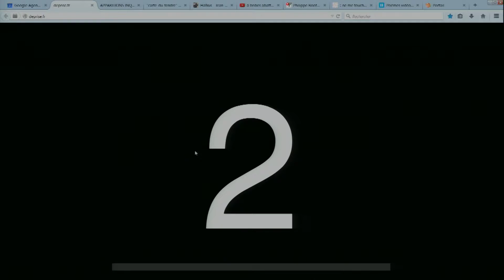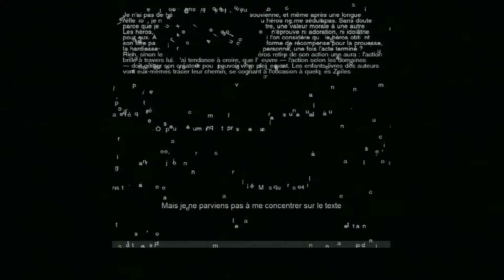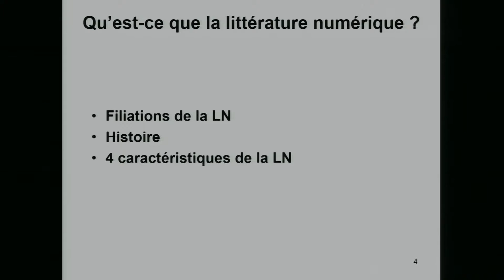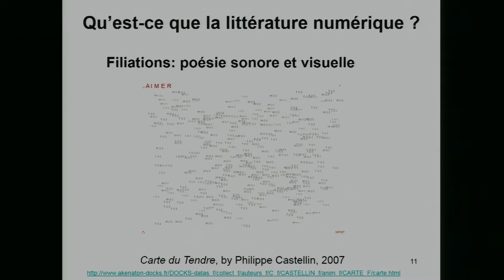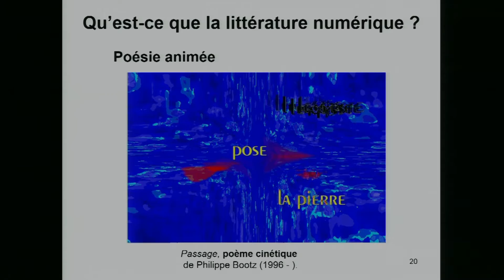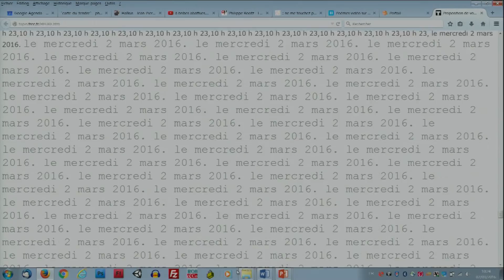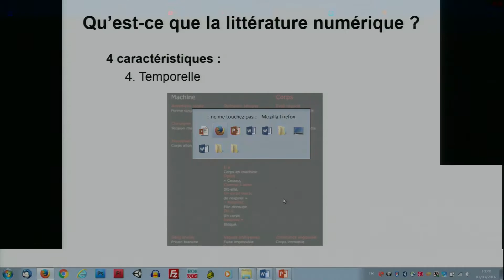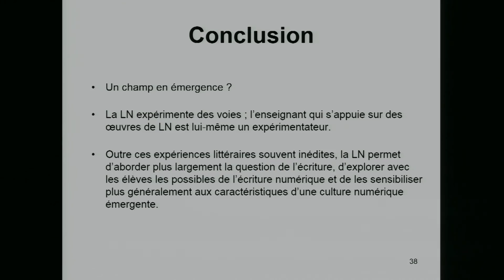Filiations, histoire et caractéristiques de la littérature numérique